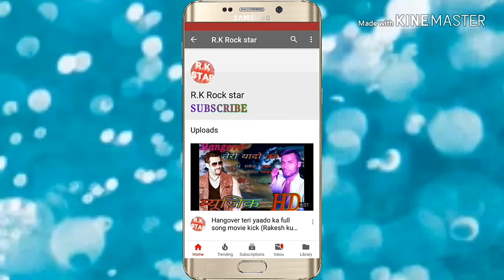Kasam kha ke kaho dil laga ke kaho {Rakesh kumar}please subscribe and like thanks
Rakesh kumar